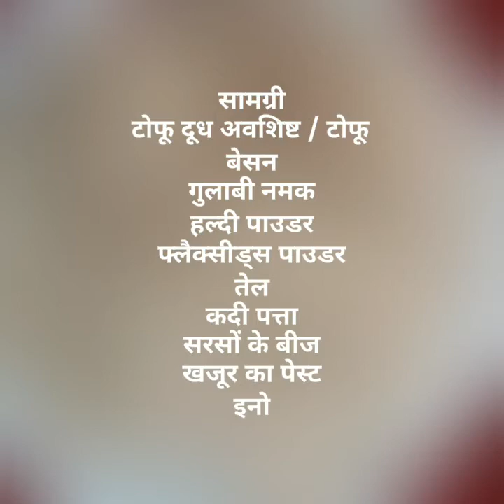Tofu Besan Dhokla By Dr. Rsmie Jain.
Vegan Diet, Tofu Besan Dhokla
By Dr. Rsmie Jain